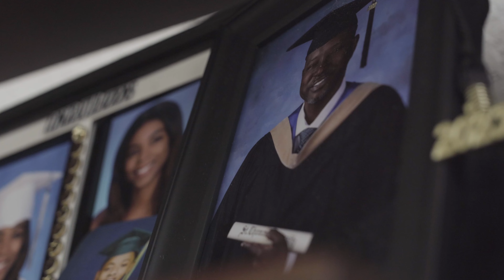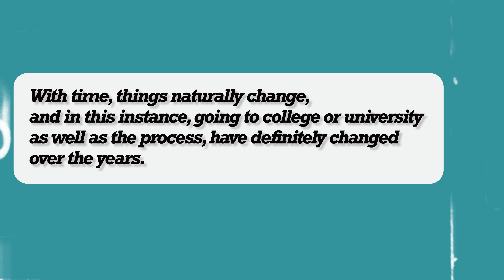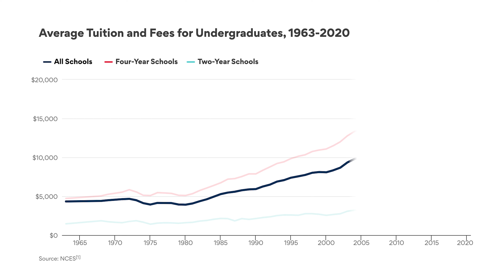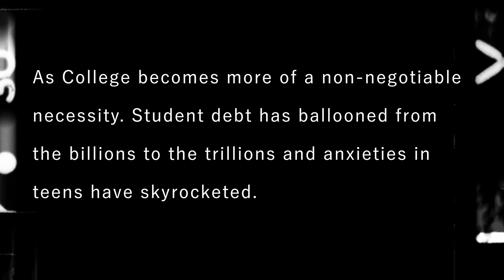FSPA Spring Digitals 2024 "College"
Claudio Chavez
Maddie Guldi
Isabella Suarez